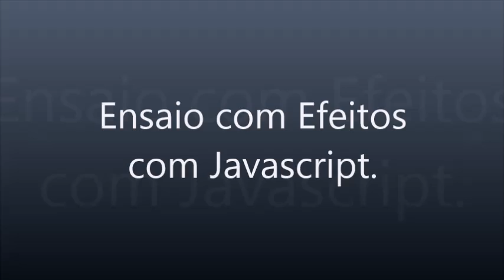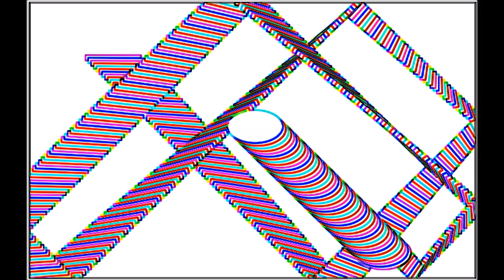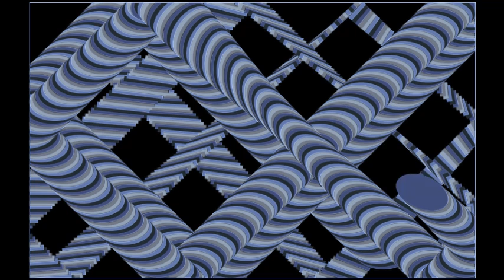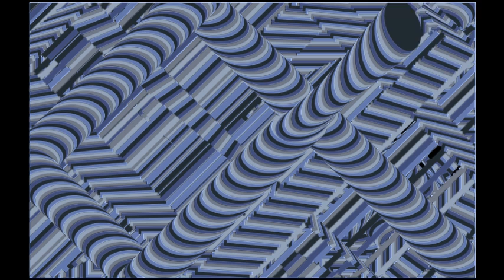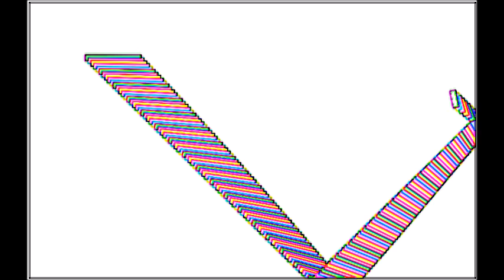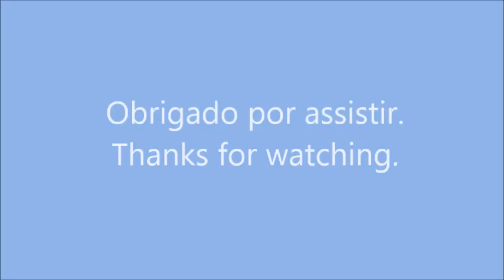Vídeo relaxante com efeitos com Javascript. Relaxing video with Javascript effects.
Vídeo relaxante com efeitos com Javascript.
Relaxing video with Javascript effects.